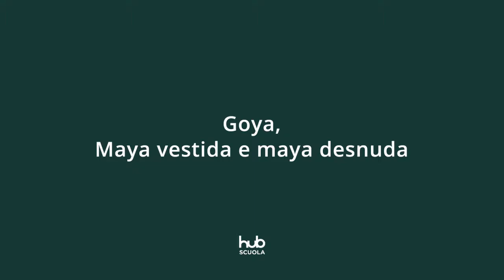Lezioni d'autore con Stefano Zuffi - Goya, Maya vestida e Maya desnuda